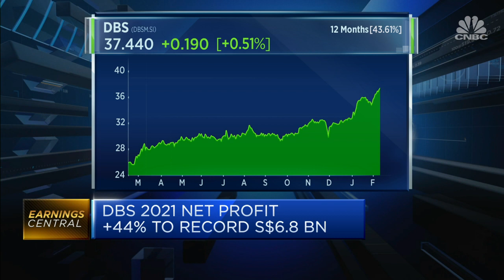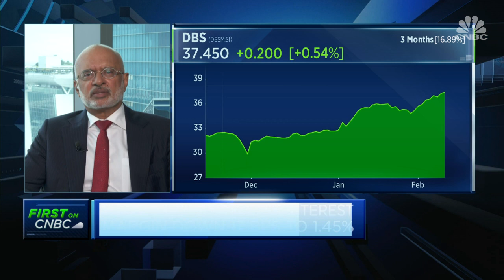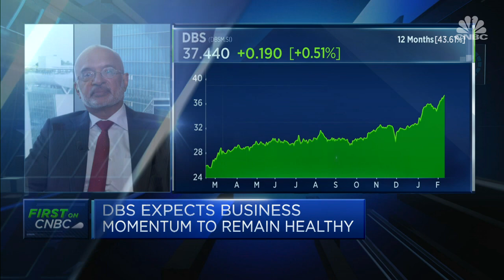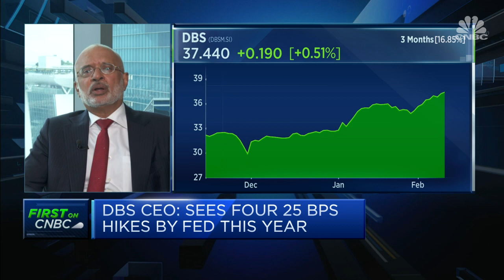DBS CEO Piyush Gupta on earnings, rising rates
DBS Group is expecting strong business momentum after its profit rose to a record last year. I speak with CEO Piyush Gupta about the regional recovery, earnings trajectory and how higher rates will impact the business.